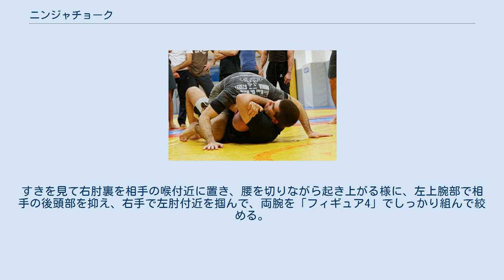ニンジャチョーク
ニンジャチョークの実演 ニンジャチョークは、格闘技における絞め技の一つ。
変型ベーシックギロチンである。
寝技の場合、ラバーガードの体勢から極め掛ける事が多い。
勝村周一朗が得意技としている。
 片方の腕は相手の頭もしくは首を抱えて肘裏が相手の喉辺りにくるように深く入れる。
いったん相手の後頭部を掌で抑えてもよい。
もう一方の腕の前腕で相手の背中を抑え、前腕を相手のうなじあたりまでスライドさせ、頭もしくは首を抱えた腕の掌を自らのもう一方の腕の肘辺りを抑える。
そして、両腕を「フィギュア4」で組んで頭もしくは首を抱えた腕で相手の頸部を絞める。
 または、片方の腕は腋に相手の頭もしくは首を抱えて、手から前腕を相手の背中に引っ掛ける。
もう片方の腕は反対側の腕の前腕を掴んで「フィギュア4」に組む。
そして、掴んだ方の腕の肘を相手の喉付近に置き前腕と上腕で相手の頸部を絞める。
 寝技の場合 まず、ガードポジションの体勢から、左脚を相手の右腋下を通して相手の右肩を左脚で抑えて、ラバーガードの体勢に持ち込む。
次に、相手の動きを封じた状態から、右手で相手の右側で相手を抑えてる自らの左脛を逆手でつかむ。
すきを見て右肘裏を相手の喉付近に置き、腰を切りながら起き上がる様に、左上腕部で相手の後頭部を抑え、右手で左肘付近を掴んで、両腕を「フィギュア4」でしっかり組んで絞める。